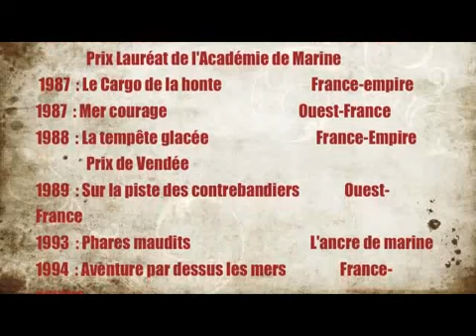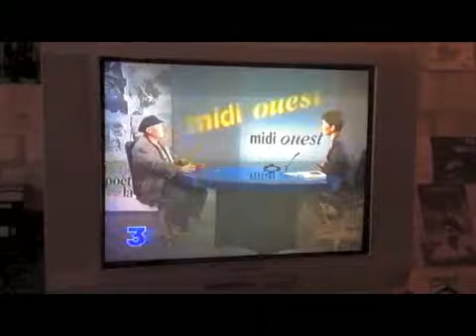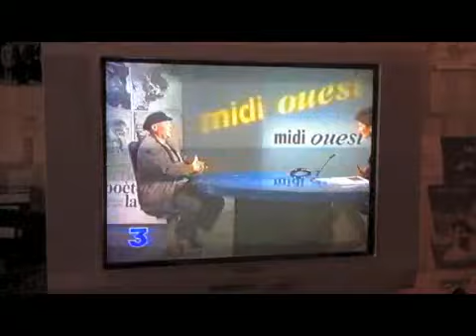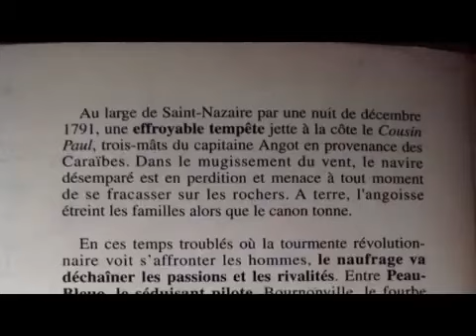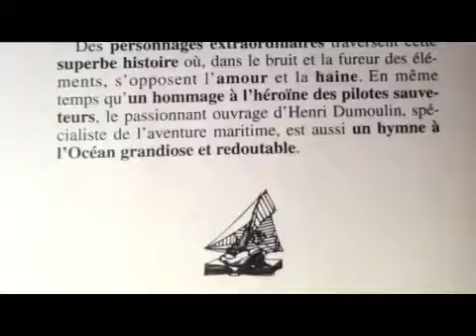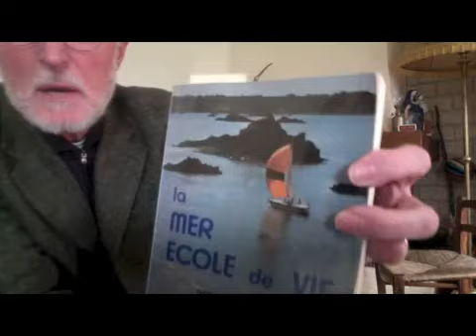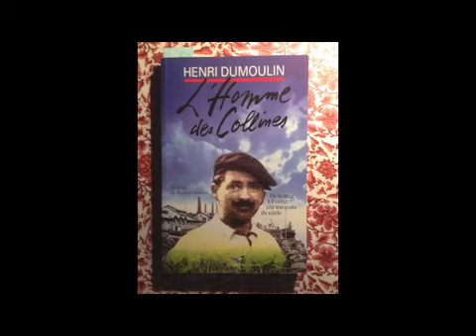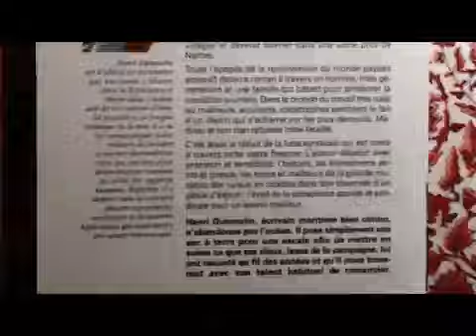Mon père écrivain